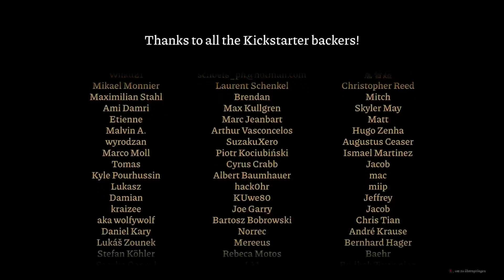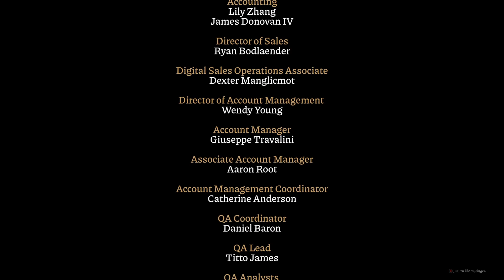Let´s Play Rustler - Quest: Alle Augen auf mich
Diesmal zeige ich bei Rustler die Quest: Alle Augen auf mich.